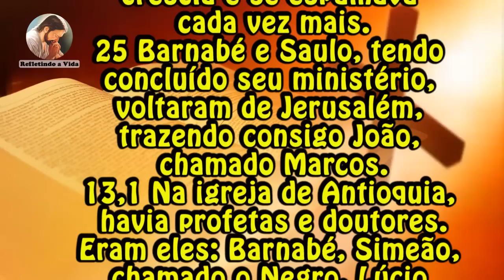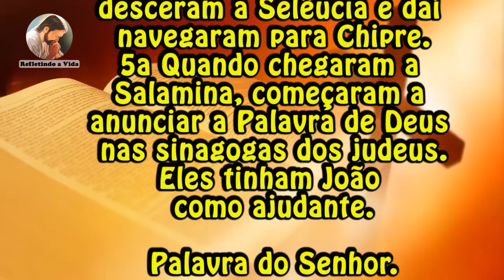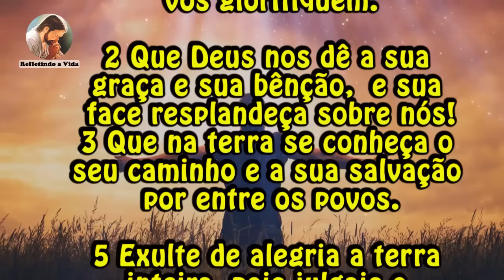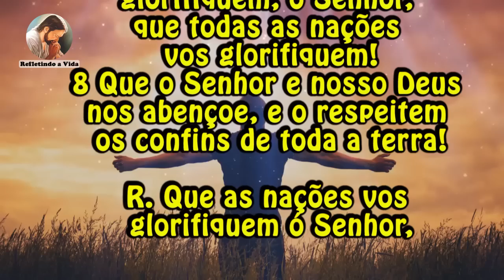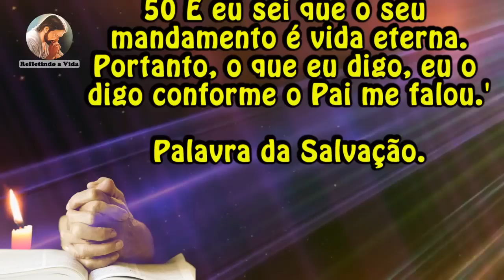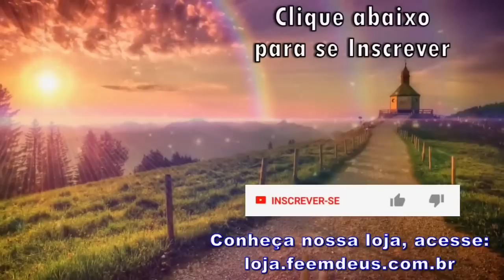LITURGIA DO DIA 11 DE MAIO - QUARTA-FEIRA DA 4ª SEMANA DA PÁSCOA - LITURGIA DIÁRIA EM ÁUDIO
11 de Maio de 2022 - Quarta-feira da 4ª Semana da Páscoa

Liturgia desse vídeo:
00:00 - Oração Inicial;
00:24 - 1ª Leitura - At 12,24 - 13,5a;
02:02- Salmo - Sl 66;
03:18- Evangelho - Jo 12,44-50:  "Eu vim ao mundo como luz.";
04:40- Reflexão do Evangelho;
06:36- Oração final;